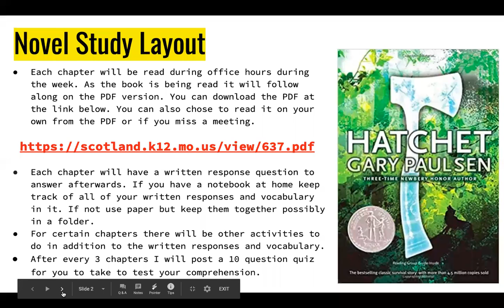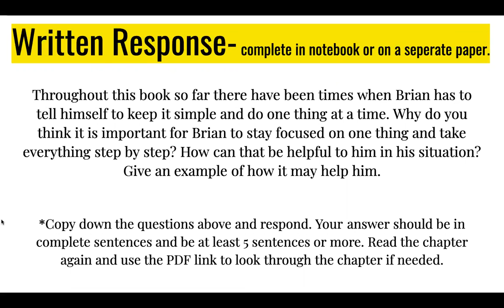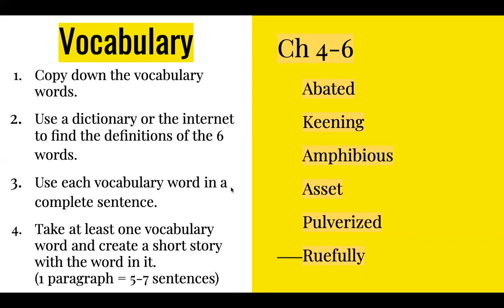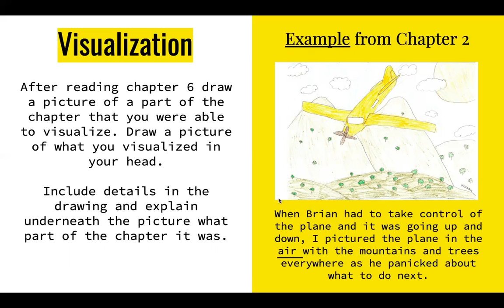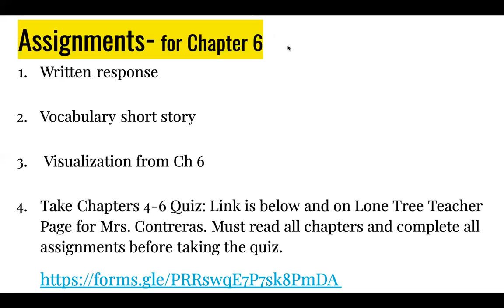Hatchet Chapter 6 Powerpoint